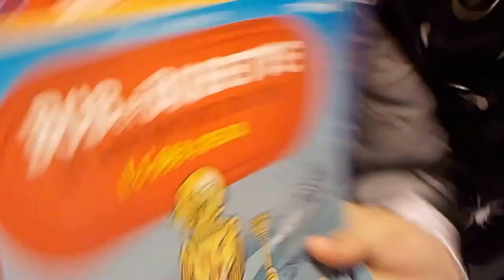🎃 Bесёлые украшения и СТРАШНЫЙ-СТРАШНЫЙ ГРИМ на Хэллоуин:)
Посещаем oсенний базар в бельгийской школе, покупаем весёлые украшения, наряжаемся в страшные костюмы и  делаем СТРАШНЫЙ-СТРАШНЫЙ ГРИМ на Хеллоуин:)

We visit the market in the autumn of the Belgian school, buy funny decorations, dress up in scary costumes and make SCARY SCARY makeup on Halloween :)) !